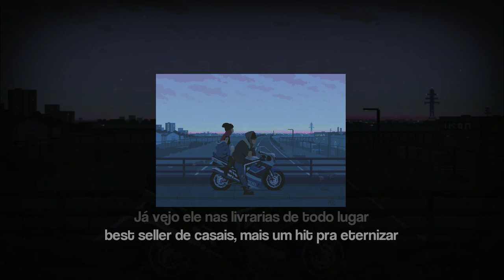Nanasai - Jóias do infinito 2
a vida é merda :c